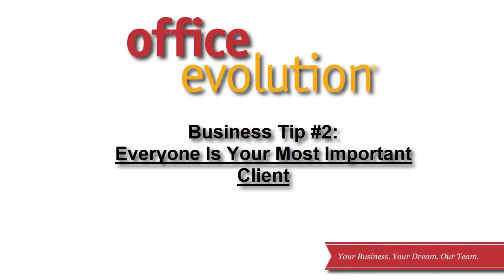Member Spotlight on Michael Bailey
Michael Bailey is an Office Evolution Member in our Broomfield location.  However, he doesn't just stay in Broomfield.  As a mobile lawyer, he travels around the entire Denver metro area servicing his clients.

We were fortunate enough to catch up to Michael the other day (just happen to bump into him at Office Evolution in Littleton) and he agreed to give us a few minutes.  Over the next 20 minutes, Michael shared with us:

1) How he got started in the business
2) what makes his mobile law firm different than the rest
3) Business tips that have made him successful
4) and his experience with Office Evolution.

Thanks Michael for spending a few minutes with us and for being a member of the Office Evolution Ohana.

For more information about Michael Bailey and his Mobile Law Office – contact him through his

For more information about Office Evolution and how we can help you get an office for your business, visit our or call